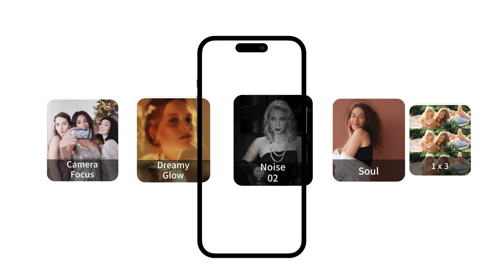VN New Effect Update Alert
Get ready to level up your video editing game with CapCut's latest batch of mind-blowing special effects! ✨